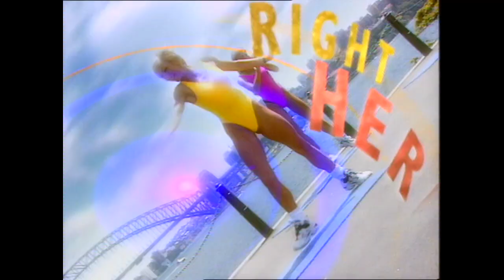Aerobics Oz Style EP3376 Full Episode